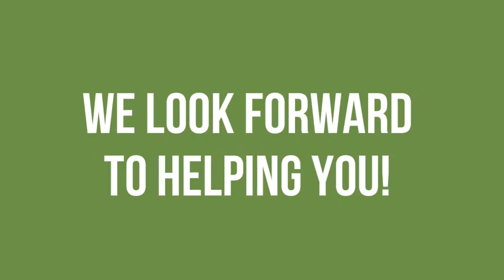Best Arizona Health Insurance Brokers - Affordable Health Insurance Tempe AZ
Top 10 Private Arizona Health Insurance Companies

Our Arizona health insurance brokers specialize in the Tucson health insurance and Phoenix health insurance marketplace. There are many Arizona Health Insurance Plans with Quality Health Insurance Companies in Arizona like Cigna health insurance Phoenix Arizona and many others.

We can help you find the best health insurance rates in Arizona.

Health insurance coverage can be confusing we can help you navigate the many choices available for phoenix Arizona health insurance coverage your family can rely on...

Health net insurance phoenix Arizona is another option in the Maricopa County Marketplace.  A Phoenix az health insurance broker assists you in finding the most appropriate insurance company in Arizona by matching your requisites with the terms offered by the different health policies of health fund management companies.  Work with an experienced Arizona health insurance broker and find out which health plan is right for you..

Health insurance in Phoenix and other areas comes in handy in case of severe emergencies.

For the best rates and coverage from a health insurance broker in Arizona call us.

Find a health insurance broker - Find Quotes Today in Arizona!

Have Questions About Health Insurance in General?

Current Arizona health insurance rates are already through the roof its troubling to see what the future has in store. If you are worried about Arizona health insurance exchange rates you are not alone! We Can HELP!

Health insurance brokers Phoenix Arizona. best health insurance rates Arizona.

Best short term health insurance Arizona. Top health insurance companies Arizona. You can find Arizona health insurance companies like: Humana health insurance , Cigna health insurance Blue Cross Blue Shield of AZ health insurance, Aetna health insurance AZ along with many other top health insurance companies.

While lots of information about the exchange exists  the purpose is to provide Arizona health insurance plans and rates that meet your lifestyle and  in some cases  provide tax subsidies to provide relief. Arizona health insurance experts. phoenix Arizona health insurance, Arizona health agent broker insurance quote. Arizona group health insurance and employee benefit packages.  By these international health insurance companies anyone can get private medical insurance for individuals  students  children  self-employed  unemployed in short term insurance and long term health insurance policies at lower cost with easy coverage.

We have been extremely happy with the results that they have provided.  Arizona Health Insurance Brokers.